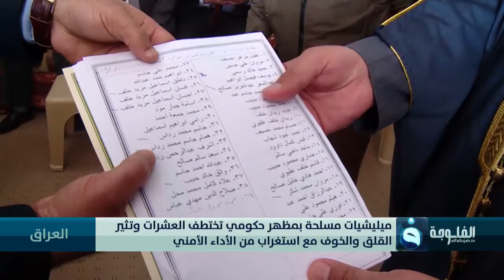ميليشيات مسلحة بمظهر حكومي تختطف العشرات وتثير القلق والخوف مع استغراب من الأداء الأمني